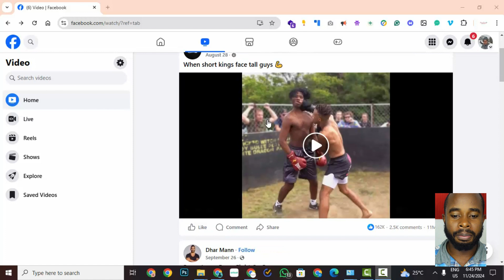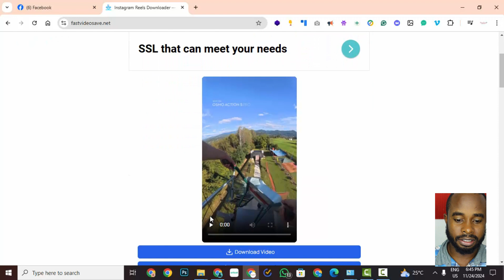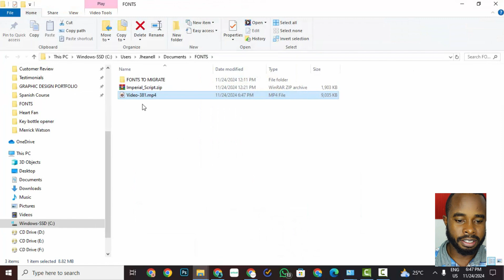How to Download Videos from Facebook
Made by Micheal T. Stewart

In this easy-to-follow tutorial, I’ll show you how to download videos from Facebook on your PC or mobile device. Whether you want to save a funny video, important content, or your favorite memories, I’ll walk you through the process step-by-step.

Hey there. If you found this video helpful and wanna get me a Peanut Punch, Fruit Juice or a Mocha Coffee lol. here's how.

👉 What You’ll Learn in This Video:

How to download Facebook videos on a computer: Using simple methods to save videos from Facebook to your desktop or laptop.
How to save Facebook videos on your phone: Step-by-step guide for both Android and iOS devices.
How to download Facebook videos without software: Learn how to use websites and browser extensions for easy downloads.
Save videos for offline viewing: How to keep videos from Facebook for later access without an internet connection.
This video is perfect for anyone looking to download videos from Facebook for personal use or to keep important content for later.

🔑 Keywords & Phrases:

Download videos from Facebook 2024
Save Facebook videos on PC
Download Facebook videos to phone
Facebook video downloader
Save videos from Facebook Android
Save videos from Facebook iPhone
Facebook video download tutorial
Free tools to download Facebook videos
Download Facebook videos without software